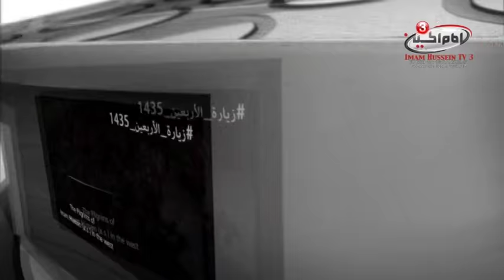Arbaeen Walk in Denmark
Every year at the time of Ashura or Arbaeen, various commemorations take place across the globe. One of the commemorations that is common to come across emulates that of which takes place between the holy cities of Najaf & Karbala in Iraq annually. This is large gathering of people walking/marching from one area to another whilst raising the flags of Aba Abdillah (as) and various other iconic figures.

One of the main aims of this is to illustrate to the fellow public that there are a group of people who are mourning a tragic event that shaped history which took place around 1400 years ago.

As a result, the hope is that onlookers are drawn in by the visual impact alongside the various eulogies and poetry being recited, thus throwing questions to those within the procession.

Here we have an example of one of these processions that took place in Denmark, Europe during Arabeen 1435.

Producer - Yaser Al-Asady